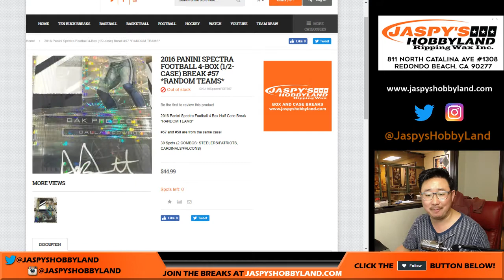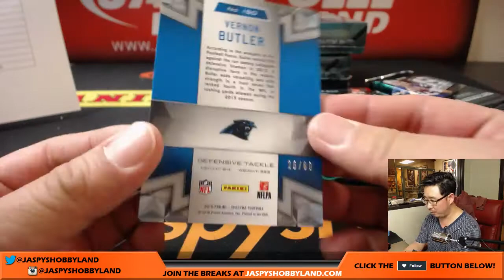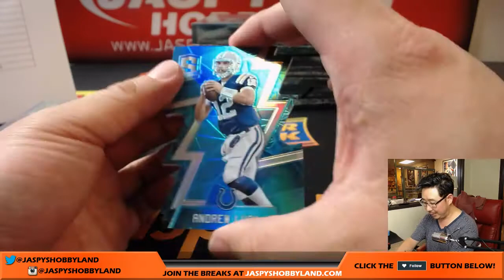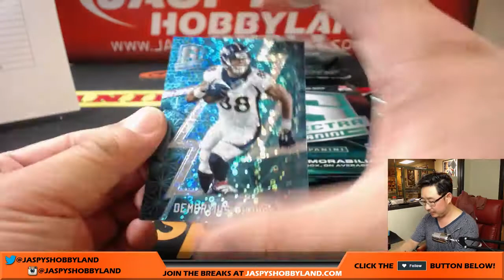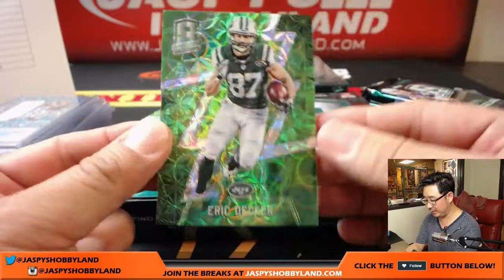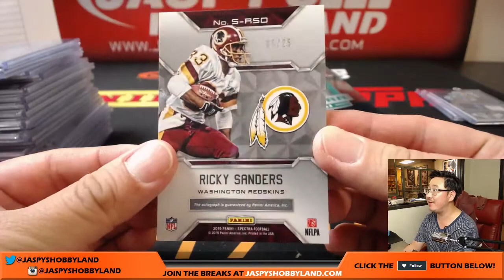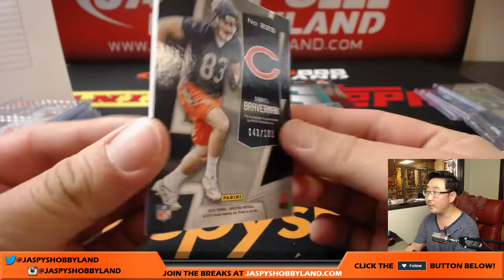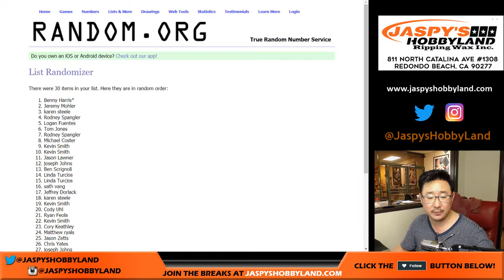Fr, 8/11/17 [4Box (1/2) RANDOM TEAM] #57 - 2016 Panini Spectra NFL Football